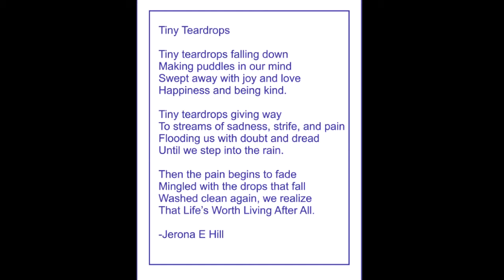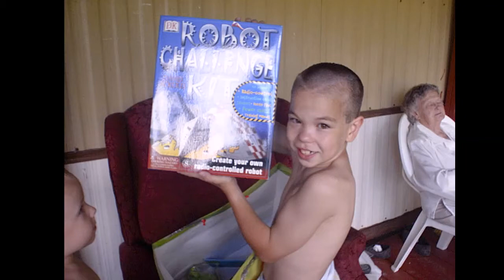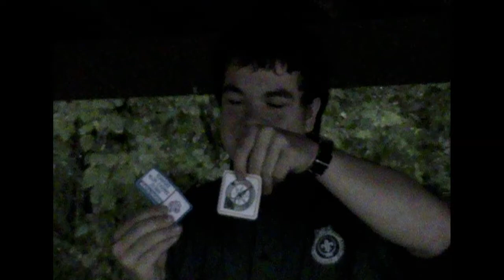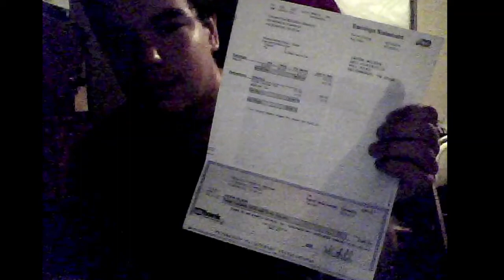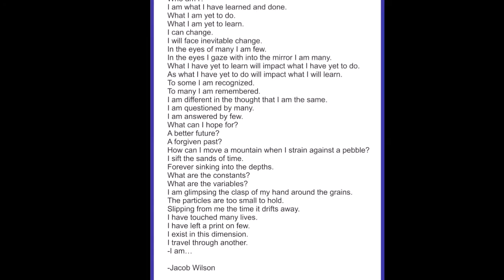Jacob Wilson's Memorial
People wanted a copy of the slideshow from the memorial. I have it on my Facebook and here to make it easier for everyone.